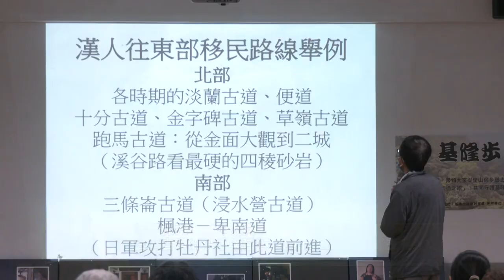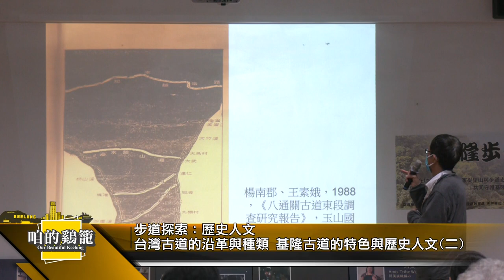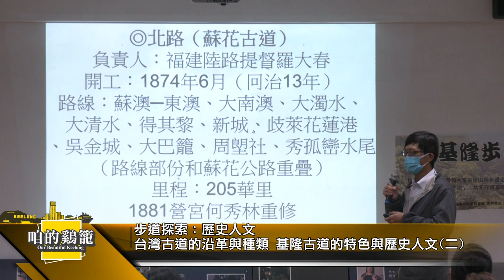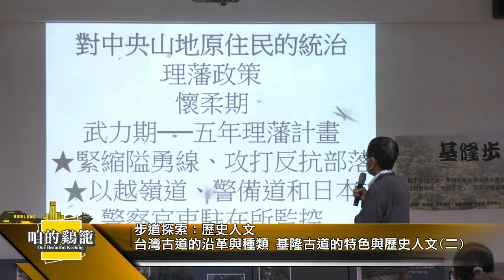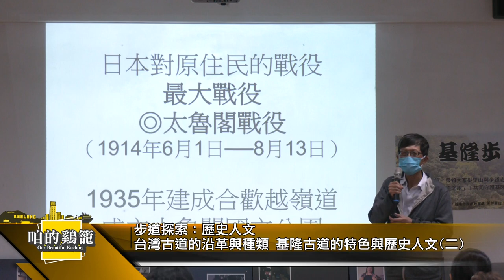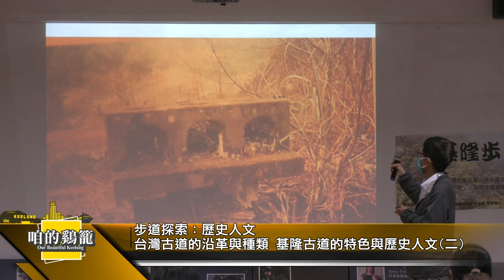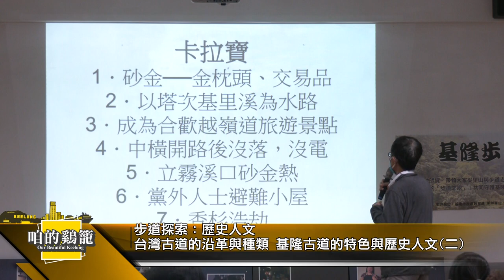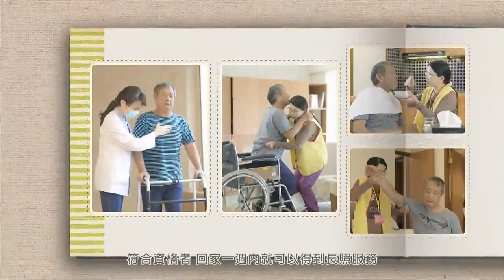咱的鷄籠｜步道探索：歷史人文(二)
主題：步道探索：歷史人文(二)
介紹台灣古道的沿革與種類，基隆古道的特色與歷史人文故事

講師：陳世一（台灣頭文化協會理事長）